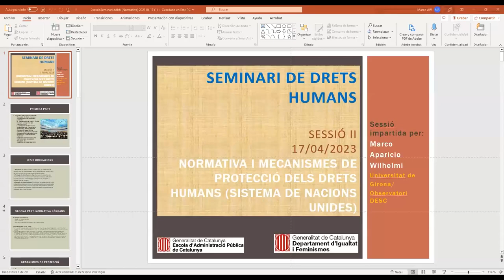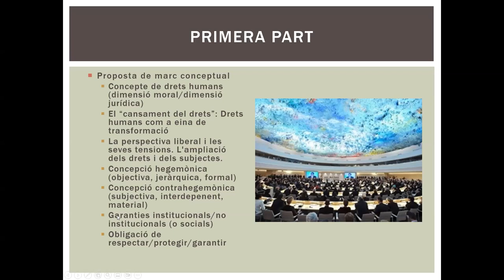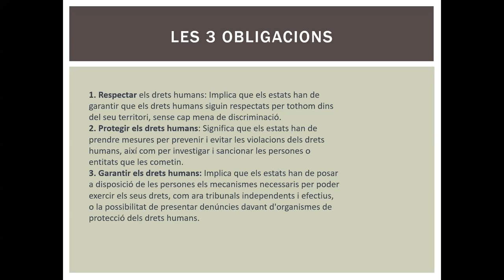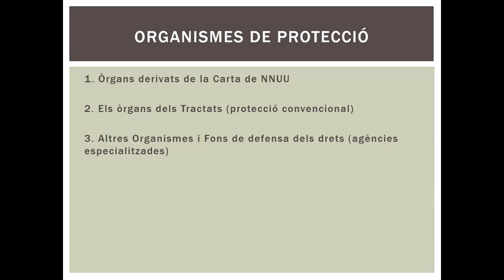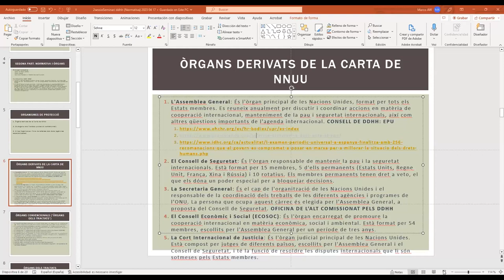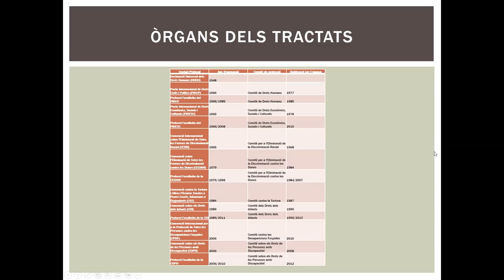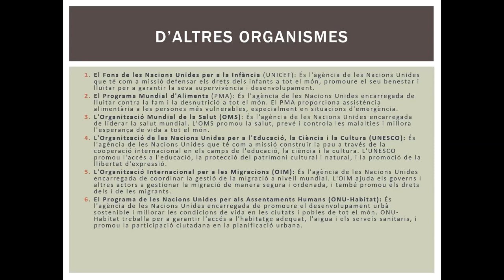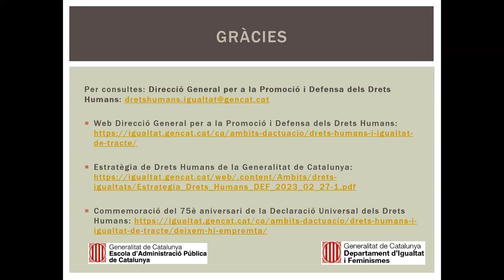Seminari de drets humans. 2a sessió (17/04/2023)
PRESENTACIÓ
L'any 2023 es commemora el 75è aniversari de la signatura de la Declaració Universal dels Drets Humans de 1948. D'aleshores ençà s'han produït molts avenços, però és evident que queda encara molt per fer, no només en els països del Sud Global o en els règims totalitaris sinó també en el conjunt d'Europa i particularment a Catalunya.

La commemoració del 75é aniversari és una ocasió per reivindicar l'absoluta vigència del concepte de drets humans i de la Declaració de 1948 i per reflexionar sobre les noves necessitats i reptes que hem d'afrontar la societat i les administracions públiques del segle XXI en matèria de drets humans.

Aquest seminari de quatre sessions busca conèixer, reflexionar i debatre sobre aquesta temàtica alhora tan antiga, alhora de tanta d'actualitat i amb una imperiosa necessitat d'implementar avenços.

OBJECTIUS
Conèixer els drets humans des d'una perspectiva global i actual, així com peculiaritats concretes d'aquests drets com la seva vinculació amb les discriminacions i els drets emergents.

PROGRAMA
2a sessió. Normativa de drets humans

- La Carta dels Drets Humans com a punt de partida. La perspectiva liberal i les seves tensions. L'ampliació dels drets i dels subjectes.
- L'estructura de funcionament de les Nacions Unides en la defensa dels drets humans. Les fonts del Dret Internacional dels Drets Humans.
- Els òrgans de protecció i els seus mecanismes.
- Els nous instruments de protecció. La responsabilitat de les empreses transnacionals en matèria de drets humans i els reptes del nou règim climàtic.

PARTICIPANTS
Jara Esbert-Pérez
Tècnica de la Direcció General per a la Promoció i Defensa dels Drets Humans. Departament d'Igualtat i Feminismes

Adam Majó
Director general per a la Promoció i Defensa dels Drets Humans. Departament d'Igualtat i Feminismes

Marco Aparicio
Professor de Dret Constitucional de la Universitat de Girona i president de l'Observatori DESC